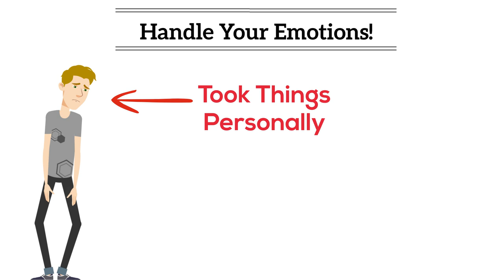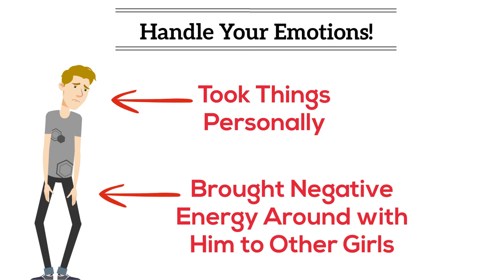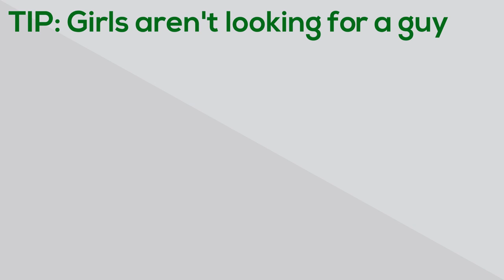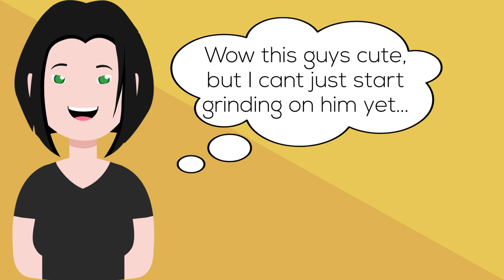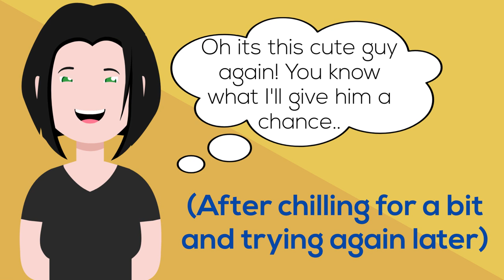How to Pick Up Girls at a Bar (A Beginner's Guide)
Today, we're gonna go over a very basic overview of going out to clubs and bars at night, and some tips and tricks to keep in mind when you're trying to find your special lady for the night.

The Gentlemen's Guide is a weekly animated video podcast of the best men's dating advice gathered onto a single channel. Look for visually engaging whiteboard animation style videos on seduction, attraction, gender/social dynamics, personal psychology and much more.